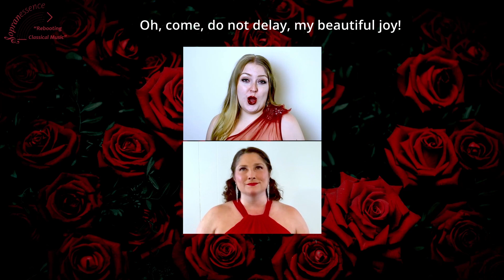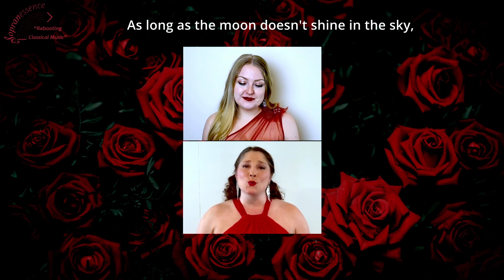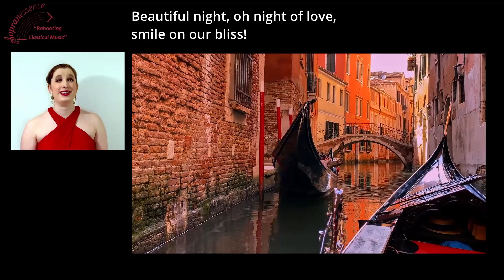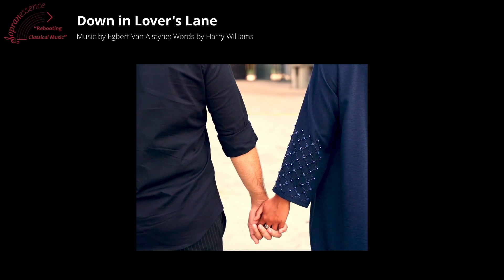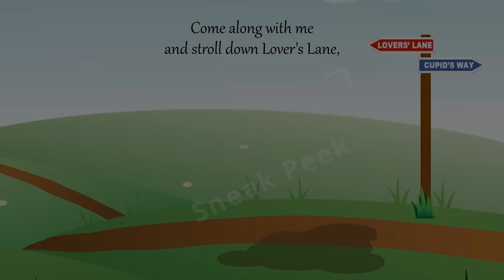Lover's Lane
Welcome to Lover’s Lane! In this show, we’ll take romantic strolls, dreamy boat rides & even slip away for a secret rendezvous. You’ll be swooning and swaying just in time for the season of love!

Please consider making a donation to help us continue making these productions possible. Any amount is appreciated! Sopranessence is a 501(c)(3) performing arts ensemble.

Performers:
Adrienne Neal, Soprano; Managing Director
Bharati Soman, Soprano; Co-Artistic Director, Audio & Video Producer
Jasmine LaChaé, Soprano; Marketing Director
Jessica Adkins, Soprano; Audio Producer
Maggie Ramsey, Mezzo-soprano; Outreach Director
Nicole Lamm, Soprano; Co-Artistic Director
Ruth Locker, Piano; Unsung Hero

Audio Producers: Jessica Adkins & Bharati Soman
Video Producer: Bharati Soman

1) Swingin’ Down the Lane [Music by Isham Jones/Words by Gus Kahn] (0:04)
2) Deh, vieni, non tardar [from W.A. Mozart’s Le Nozze di Figaro] (4:31)
3) Come Along to Honeymoon Land/Harmony Bay [Music by Henry Clay Smith/Words by Raymond A. Browne; Music by Terry Sherman/J. Brandon Walsh] (7:11)
4) Barcarolle (Belle nuit) [from Jacques Offenbach’s Les Contes d’Hoffmann] (11:01)
5) Down in Lover’s Lane [Music by Egbert Van Alstyne/Words by Harry Williams] (15:02)